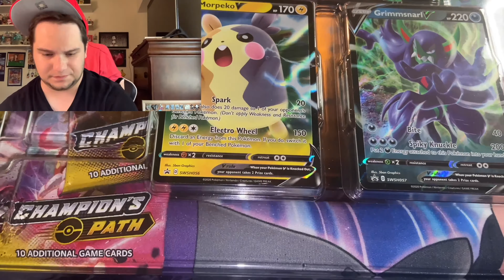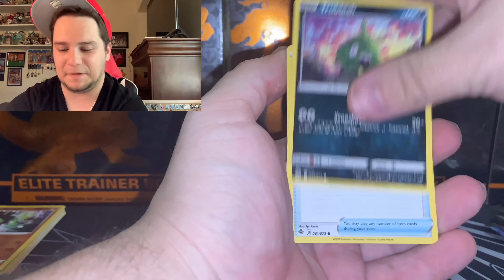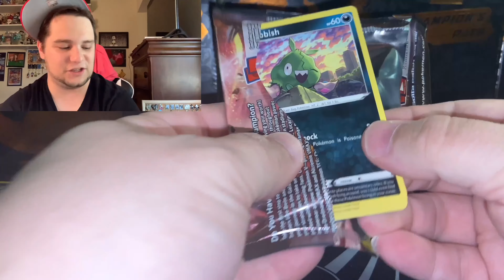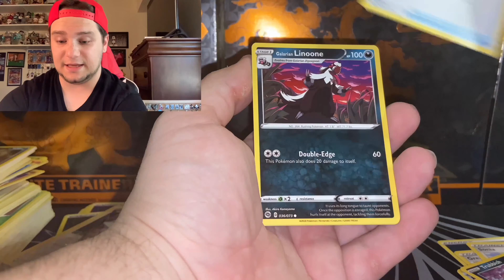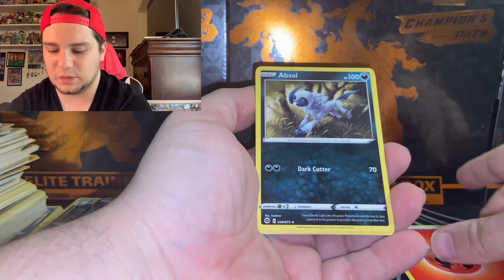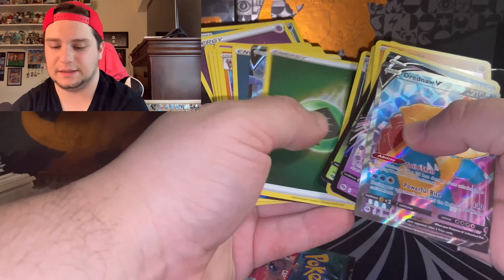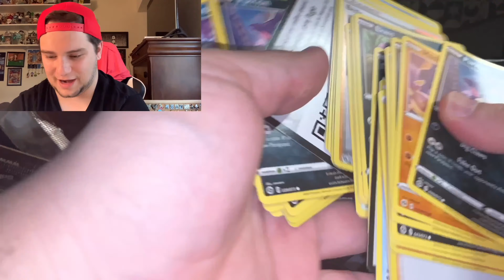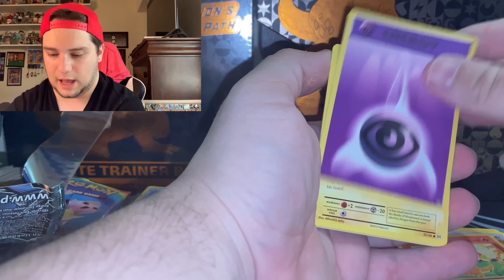I Opened *NEW* Pokémon Premium Marnie Boxes!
In this video, Joe gets the chance to try and pull one of two Charizard cards in the newest Champion's Path Marnie Premium Collection?

As you may know, the latest Champion's Path expansion includes a Charizard card that's guaranteed to be in rare or higher condition. If you're one of the lucky players who gets to pull this card, make sure to watch the video to see how Joe tries to get his hands on it!

Follow Us On EVERYTHING Before Your Memories Are Gone Forever!